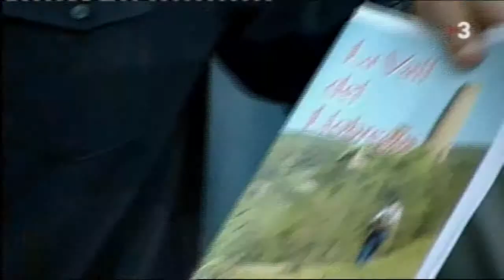Divendres La Vall Del Llobregos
El Fermi explica la Vall del Llobregós